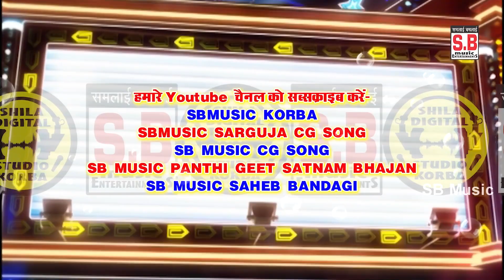A Shahariya Turi | CG Song | Ishwar bataiye | New Chhattisgarhi Geet | SB 2022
Song : A Shahariya Turi
Singer : Ishwar bataiye
Lyrics :  Ishwar bataiye
Music Director : Bablu Mahant,Suraj Diwana,Aswani
Producer : Shri Ram Rathore
Director : Shri Ram Rathore

5. SHILA STUDIO KORBA